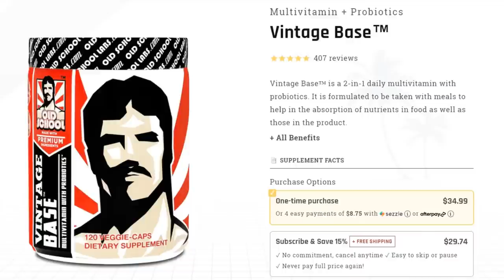NY PRO 2022 - Prejudging ANALYSIS!